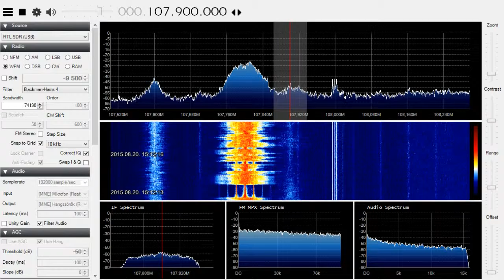[Sporadic-E] Sawt al-Noujoum on 107.9 MHz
TX: Beirut, Lebanon

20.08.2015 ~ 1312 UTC